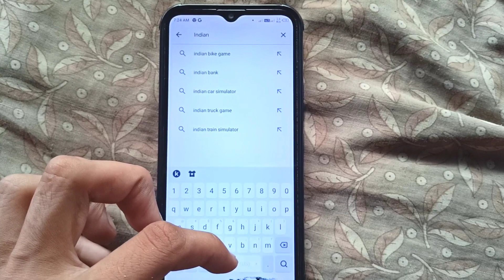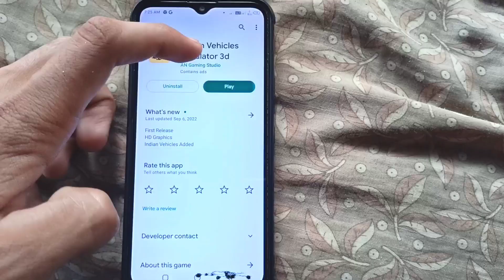Indian vehicles simulator 3d download kaise kare//Indian vehicles simulator 3d new handcame gameplay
Instagram par batao koi problem ho toh-shubhsawant5405

gaming xyz
Indian vehicles simulator 3d
new indian game with hd graphics
new indian game for android
best indian games for android
new indian games
indian games for android like gta 5
top 5 indian games for android
indian games for android 2020
indian games for android like pubg
indian games android
offline android games
top 10 best indian games for android
indian android games